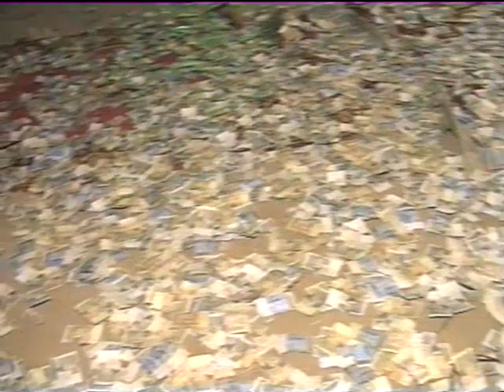064 || Qawali Program in Our Village